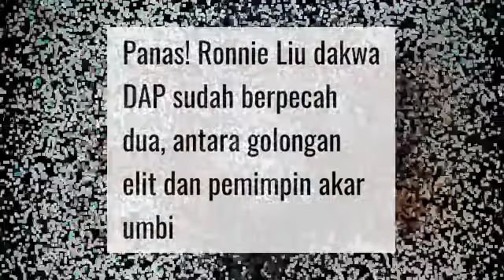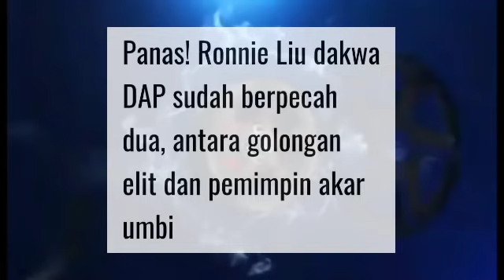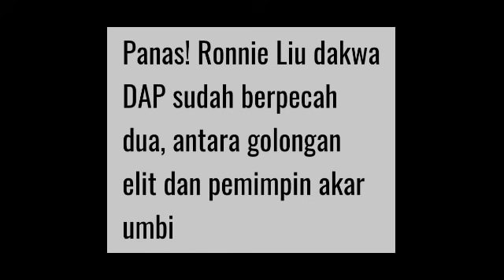PANAS! DAP DISAHKAN BERPECAH?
KASIHANNYA